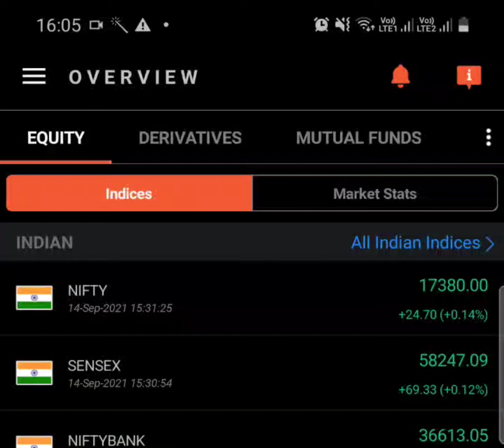Monthly hedging strategy for working professionals.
Hedge future with options

About Me:

My name is Anand Mishra and I am pure futures and options ( F&O )trader . I don't take more than two trades in a month and my strategy is , I purely believe in hedging. For hedging sometimes I hedge futures with options when I am very much sure about reversal or I hedge ATM option with OTM option. Also, depend on situation I prefer to adjust my position. Money management and risk management is another important factor of my trade.